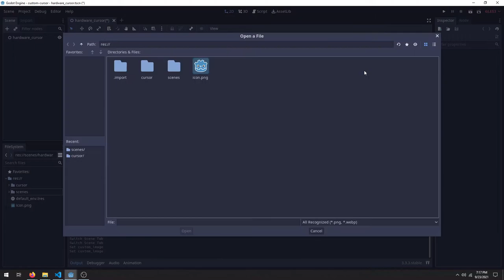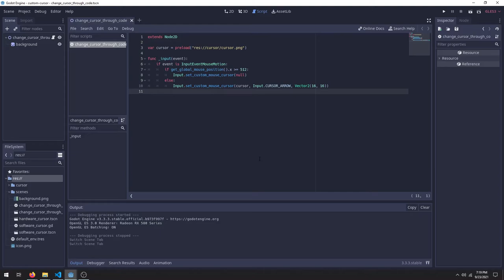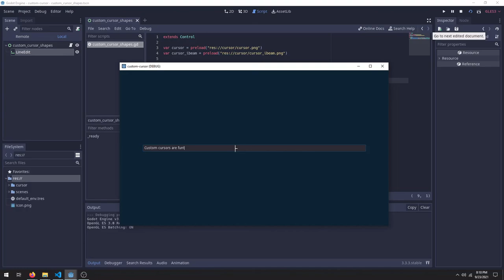Custom cursors in Godot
In this video we'll look at the right and wrong way to use a custom cursor in Godot, along with some additional functionality that the engine supports so that you can swap graphics on the fly or even use an entire suite of cursors for your project.